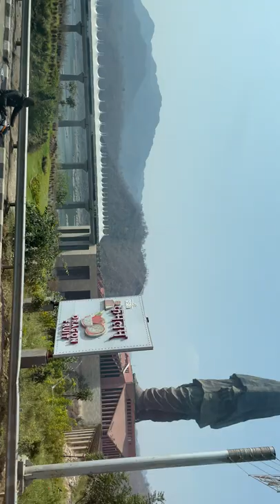Bus Stand to Statue of Unity